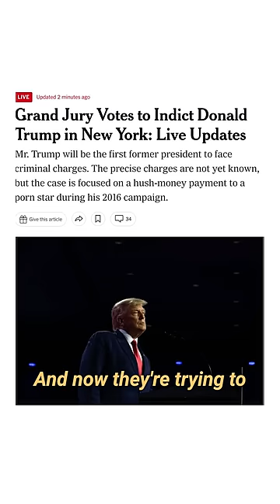🚨BREAKING: Manhattan Grand Jury Votes to Indict Trump